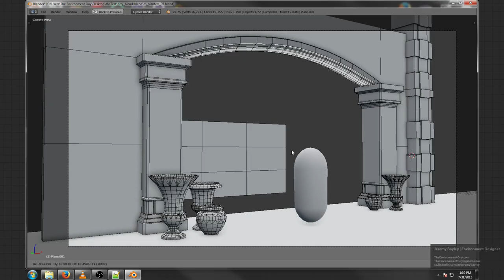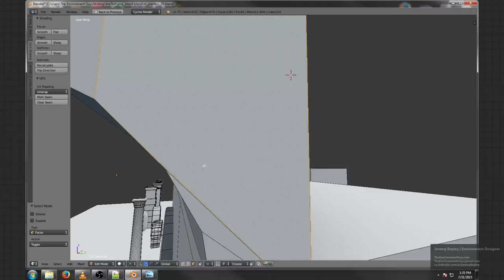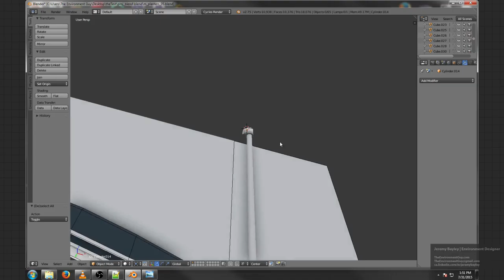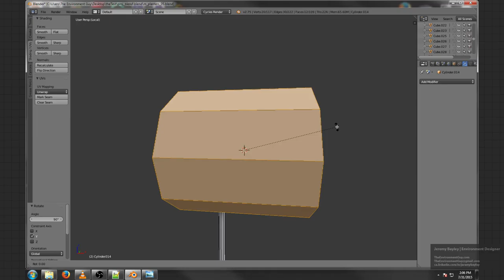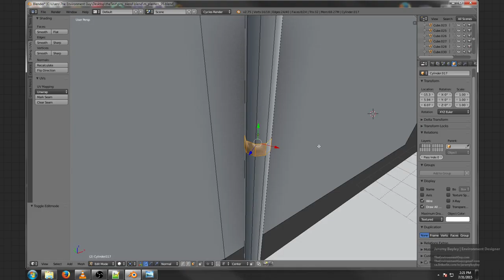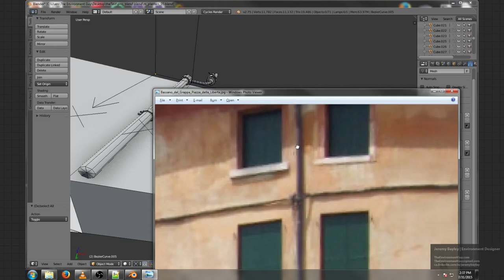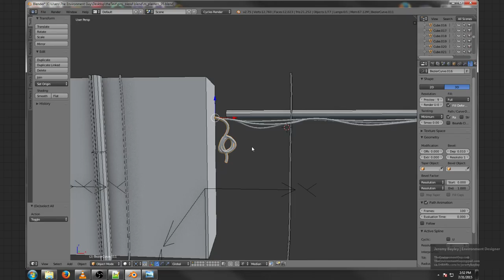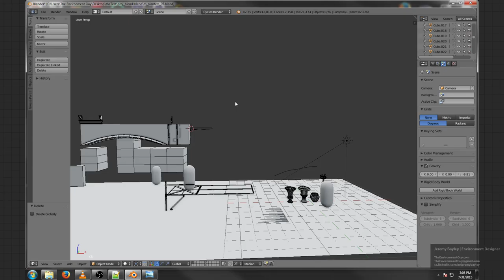TEG Live #3 - Two Week Environment Art Test